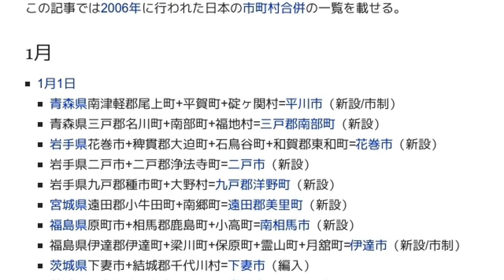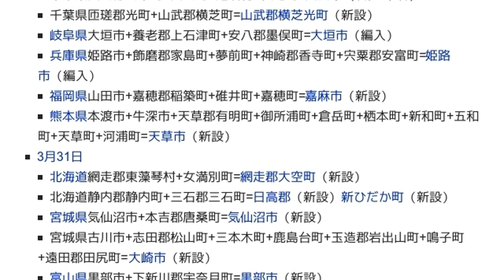「2006年の市町村合併」とは ウィキ動画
ウィキを動画で読む「2006年の市町村合併」のウィキ動画です。